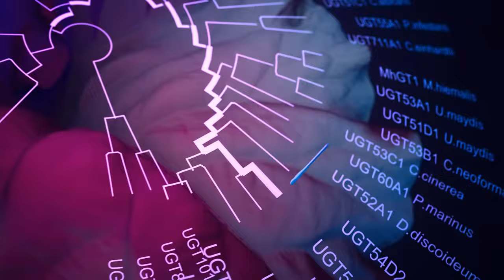Medical Animation Showreel 2022 | Random42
For the last 30 years, we have been in a unique position to observe many of the challenges facing modern science. We’ve witnessed countless diseases and disorders, and through medical animation, we take you on an immersive journey, exploring their complex biological processes and explaining how cutting-edge treatments can be used to overcome such conditions. We believe that understanding the complexity of the human body is paramount to developing these solutions.

Our new showreel showcases some of the most impactful and dramatic scientific imagery, illustrating numerous diseases and pathways down to the cellular level. The viewer is transported into the human body where they can float alongside red blood cells inside arteries, observe invading pathogens or bacteria replicating exponentially, all at a molecular level. When a drug or device enters the scene, we can see for ourselves how it interacts with the intricate mechanisms of the human body, all illustrated in the highest cinematographic quality.

3D medical animation is a powerful tool allowing the visualization of scientific processes, products, and diseases, many of which are not visible to the unaided eye. In recent years, we have seen the emergence of new and evolving diseases creating a more essential need than ever for scientifically accurate, high-quality animation.

Scientific technology is constantly improving to aid our quality of life. We are able to demystify the inner mechanisms of the medical advancements that are paving the way for the future, bringing these scientific stories to life in magnificent 3D. Our showreel gives a glimpse into the impressive work our team creates to help explore MoDs and MoAs for a wide range of therapeutic areas.

For over three decades Random42 has helped to tell these scientific stories, cultivating innovative and creative approaches to scientific communication.